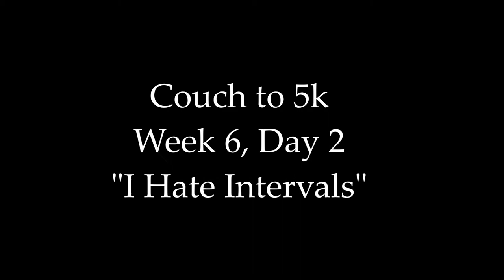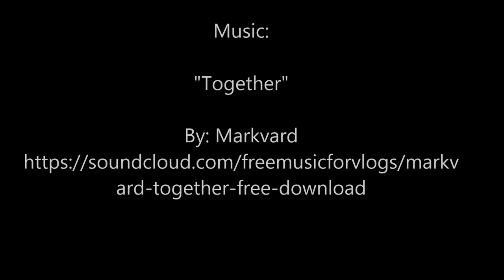Intervals Are The Devil's Handiwork. - Run Wombat, Run! S1 E7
Intervals are the Devil's Handiwork.
RunWombatRun! - Season 1 Episode 7

Week 6 Day 2 (5:00 warm up/10:00 run/3:00 walk/10:00 run/5:00 cool down.) Total 33:00 minutes